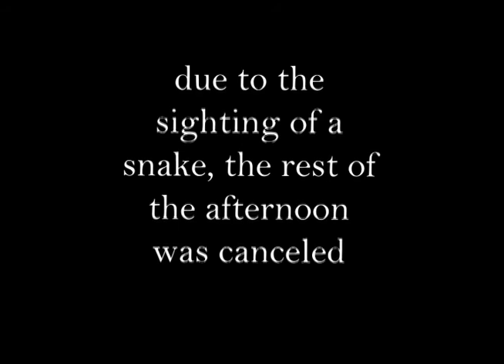Botanical Fear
Donna & I encounter a frightful thing on a visit to the gardens here in St. Louis